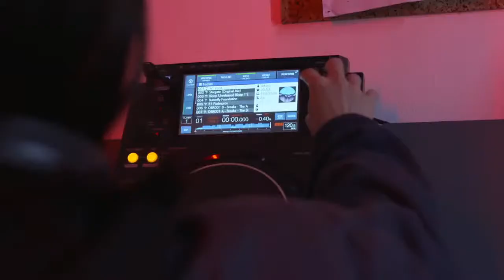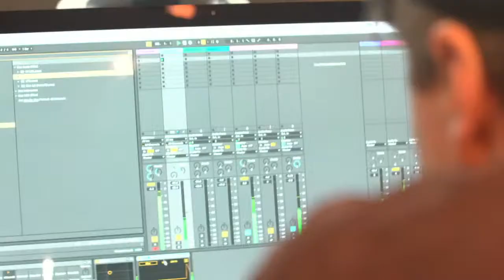Paul Connaughton Live Stream